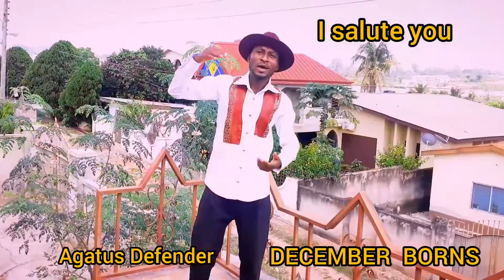Agatus Defender (December Borns) Happy month and Birthdays wishes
Agatus Defender wishing all December Borns happy month.